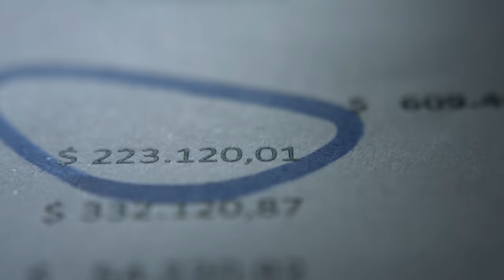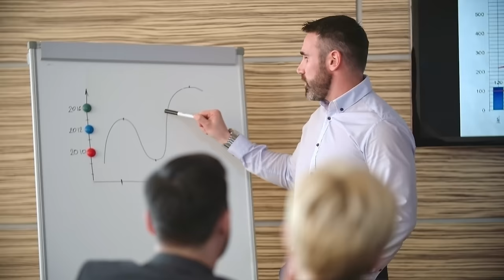Personal Growth Can Destroy Happiness & Success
In a world where achievements were the currency of happiness, there lived many souls yearning for a deeper connection.

Many are in the relentless pursuit of external approval. Despite climbing mountains of success, there was a hollowness that no one could fill. The more people sought validation, the lonelier the journey became. And you could be achieving milestone after milestone, yet feeling like a lone wanderer.

You needed a shift from the validation trap to a path that resonated with true joy.

This video is a raw and real exploration of self-love, happiness, and breaking free from the chains of validation.

Here's what you'll learn:

🌟Find Your Inner Anchor: Learn to ground yourself in the present. You will cultivate a deep sense of self-love that goes beyond external achievements.

🚀Escape the Loneliness Loop: Break free from the vicious cycle of seeking validation. You will learn the key to lasting joy and say goodbye to persistent loneliness.

💥Powerful Personal Growth: Uncover the difference between reactive and true personal growth.

❤️‍🔥Live Courageously: Embrace the courage to love life without the need for external validation.

🔓Unlock Passion and Fulfillment: Living a life of passion, excitement, and genuine fulfillment.

Watch the video now – it's time to rewrite the script of your life!